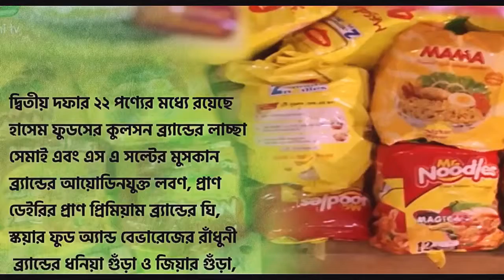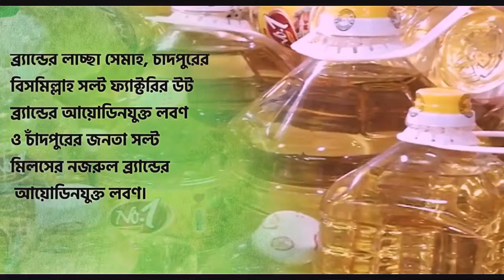নিম্নমানের আরও ২২টি পণ্য বাজার থেকে নিষিদ্ধ ঘোষনা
দ্বিতীয় দফায় আরো ২২ পণ্যে নিম্নমান পাওয়ায় বাজার থেকে তুলে নিতে নির্দেশ দিয়েছে বাংলাদেশ স্ট্যান্ডার্ডস অ্যান্ড টেস্টিং ইনস্টিটিউশন (বিএসটিআই)। প্রথম দফা ৫২ পণ্যের পর দ্বিতীয় দফায় অবশিষ্ট ৯৩টি পণ্যের মধ্যে ২২টির নমুনা নিম্নমানের পেয়েছে বিএসটিআই।